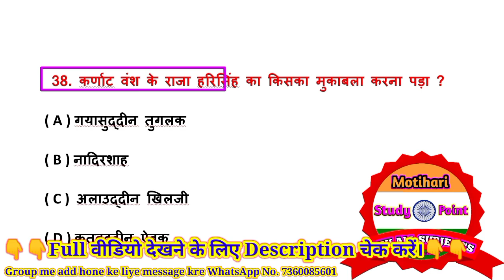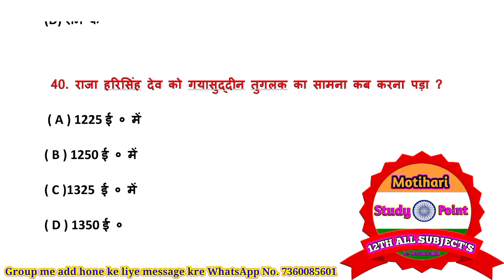ओ सदानीरा (O Sadanira) vvi objective question answer12th Hindi Bihar Board Exam-2024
ओ सदानीरा (O Sadanira) vvi objective question answer
12th Hindi Bihar Board Exam-2024

1.Class 12th Hindi Chapter - 1 Objective || vvi ObjectiveQuestions 2022 || बातचीत / bihar board

2. उसने कहा था // 12th Hindi Objective Questions 2024

3.12th Hindi Sampurn Kranti (सम्पूर्ण क्रांति) Mvvi Objective Question Answer for Bihar Board Exam2024

4.अर्धनारीश्वर(Ardhnarishwar) chapter vvi objective question answer // Bihar Board Exam 2024 // 12th

5.12th Hindi Roj ( रोज ) Chapter 5 // Most Important 40 Objective Question Answer // board Exam 2024

6.एक लेख और एक पत्र Objective Question // Hindi Class 12 Chapter 6 Bihar Board Objective // 12th Hindi

7.ओ सदानीरा Objective Question // Hindi Class 12 Chapter 7 Bihar Board Objective // 12th Hindi

8.सिपाही की माँ Objective Question // Hindi Class 12 Chapter 8 Bihar Board Objective // 12th Hindi Mcq

9.प्रगीत और समाज Objective Question / Hindi Class 12 Chapter 9 Bihar Board Objective | 12th Hindi Mcq

Your Queries:1) o sadanira hindi chapter 7 objective
2) class 12 hindi chapter 7 objective question
3) class 12 o sadanira hindi objective
4) hindi chapter 7 vvi objective question
5) class 12 hindi o sadanira one shot
6) o sadanira hindi objective bihar board
7) class 12 hindi o sadanira
8) class 12 hindi chapter 7 o sadanira
9) o sadanira hindi objective
10) class 12 hindi o sadanira 2023
11) o sadanira hindi bihar board
12) o sadanira hindi class 12 ka objective
13) sadanira hindi objective
14) o sadanira hindi

inter_hindi objective_biharboard
12thclass_hindi_objective_biharboard_exam 2024_exam
guess_objective_question_answer.-12thclass_hindi _biharboard
vvi_objective_question_answer_of_inter_hindi _biharboardexam2024

Class 12th hindi V.V.I Objective Questions 2024,All Board Inter Exam's
Questions 2024,Arts Class by bharti sir,class 12th hindi questions
paper 2024,class 12th hindi questions 2024,class 12th v. v. i objective
questions answer,class 12th hindi question bank,class 12th hindi vvi
objective question 2024,12th hindi 2024,class 12th hindi question bank
2024,

hindi class 12 bihar board,class 12 hindi chapter 6 objective
question,class 12 hindi chapter 6 objective,hindi chapter 6 objective
question 2023,class 12 hindi chapter 6 explanation,bseb hindi class 12
chapter 6,class 12 hindi chapter 6 lekhak parichay,class 12 hindi
chapter 6 gadya khand,class 12 hindi chapter 6 subjective
question,class 12 hindi chapter 6 subjective questions, 10th hindi bihar
board,class 12 hindi chapter 6 bihar board summary
hindi 12th class bihar board chapter 6 subjective question
hindi chapter 6 class 12 bihar board subjective question
class 12 chapter 6 in hindi objective question
12th class hindi chapter wise saransh bihar board
class 12th Bihar Board Hindi chapter 6 objective question